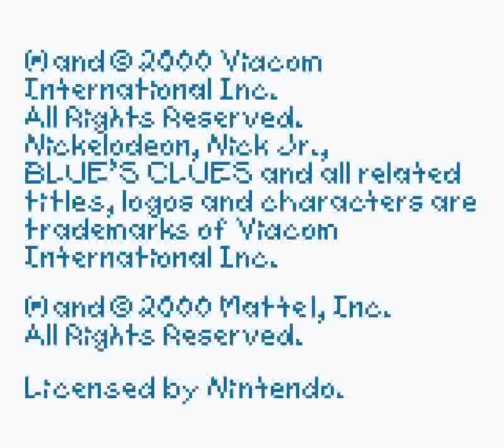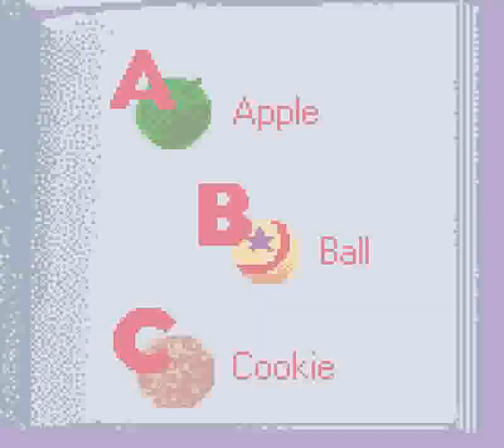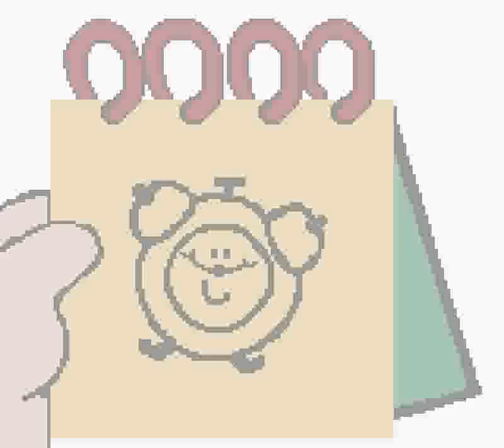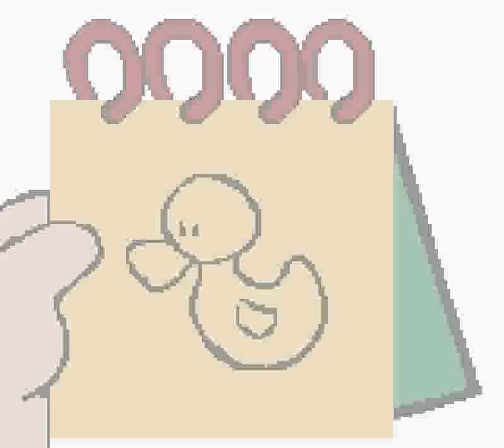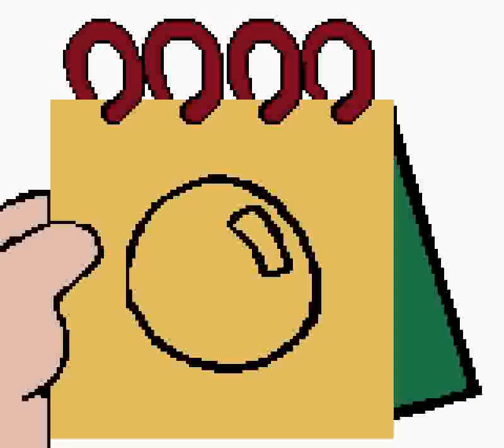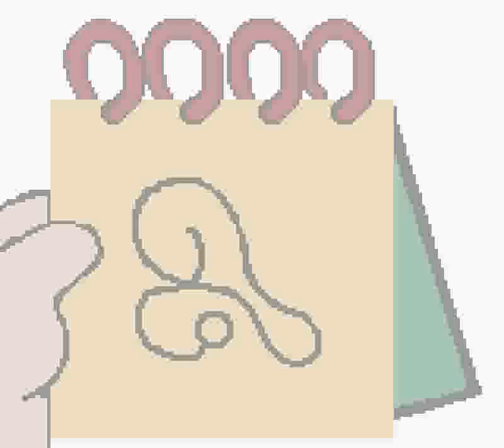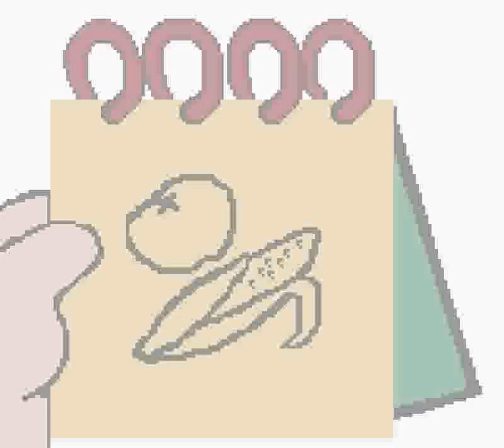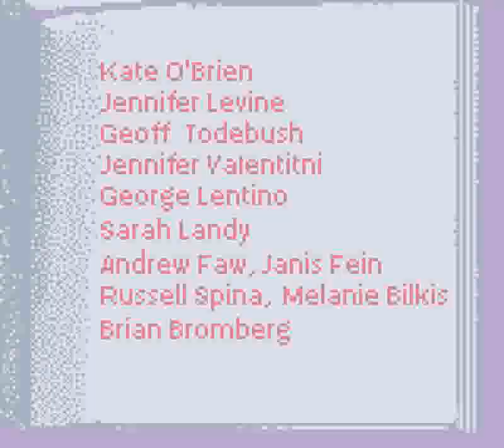Blue's Clues: Blue's Alphabet Book (GB) - Full Gameplay + Ending